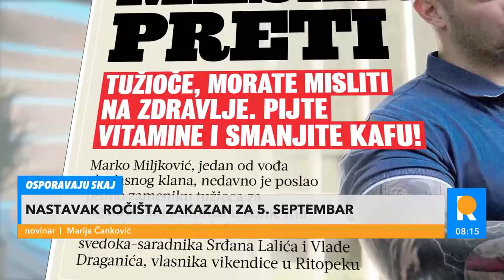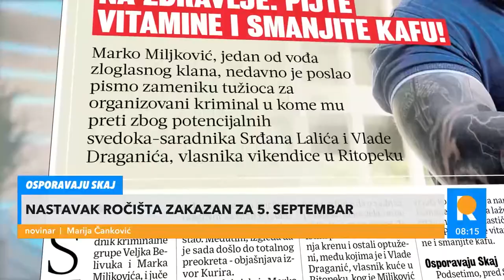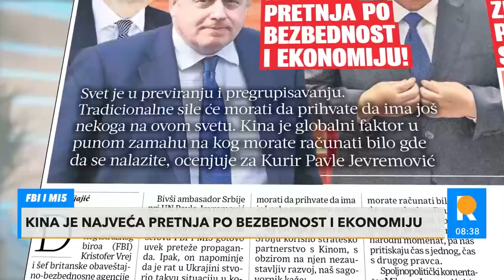Redakcija - 08.07.2022. - DRUGI SAT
0:00:00
0:01:53 Dejan Radenković – Vlasnik teretane pronađen mrtav
0:07:30 Rajko Nedić – Nastavak ročišta zakazan za 5. Septembar
0:31:07 Mirjana Vujadinović - Mučnina i glavobolja
0:33:59 Dejan Lučić i Radomir Milašinović – FBI i MIS